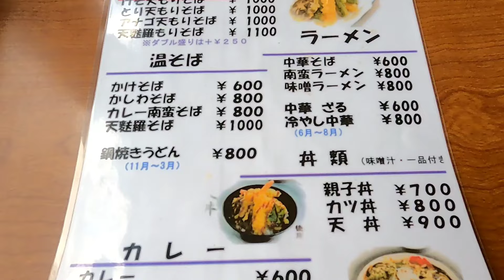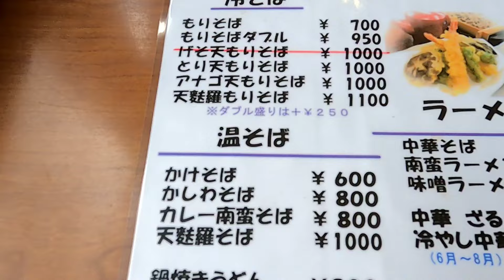【蕎麦】お食事処後庵さんに行ってみた🍴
今回は岩手県紫波町にある、後庵さんに行って来ましたのでご覧ください。